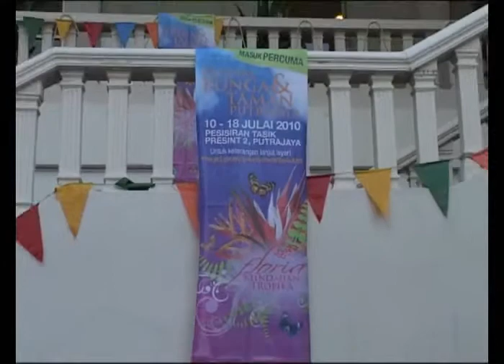floria launch 2010.wmv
Majlis Soft Launch & Sidang Media